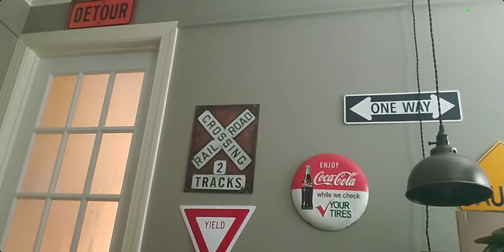Toys one two three days